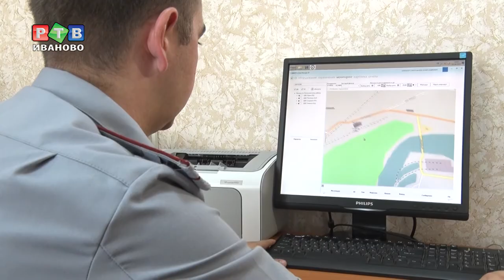Осужденные на воле